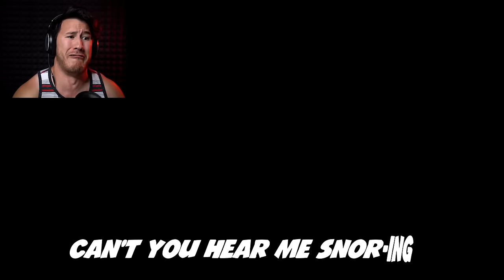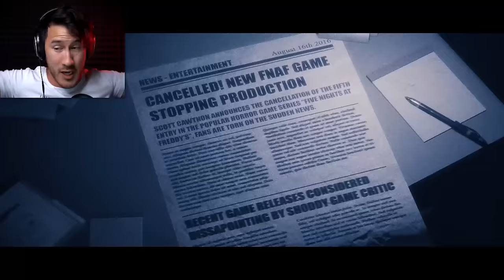Joy of Creation Reaction Compilation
Here are all of the funniest moments from Joy of Creation!